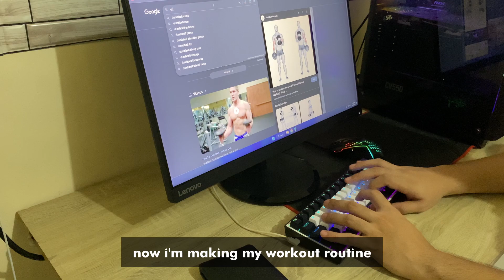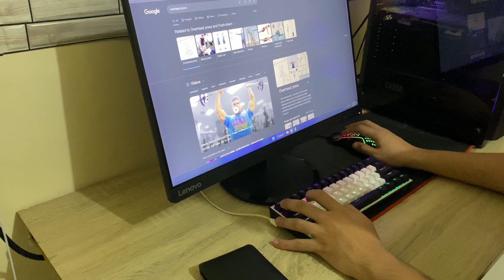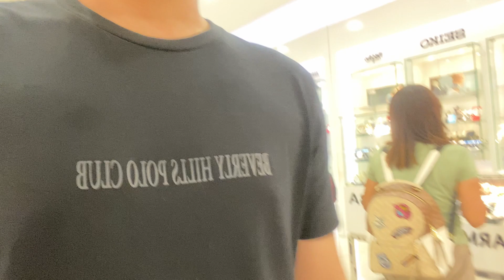the calm before the storm 😌🌧️ | NOT Living Alone in the Philippines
come join me as i make the most of my week before my finals 🥹